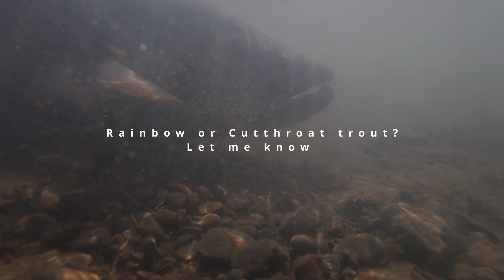A Legendary Trout!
Caught this bad boy down in the purgatoire river!
let me if you think it is a rainbow, or cutthroat trout !